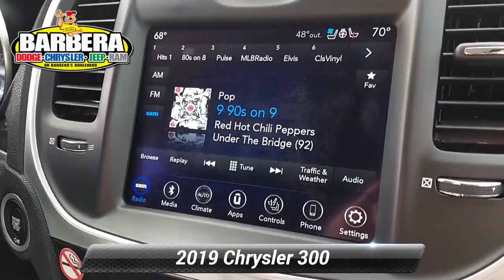Certified 2019 Chrysler 300 Limited, Philadelphia, PA P89440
Barberas Autoland

Check out the sculpted physique of our 2019 Chrysler 300 Limited Sedan in Bright White! Powered by a Pentastar 3.6 Liter V6 that delivers 292hp while connected to a responsive 8 Speed Automatic transmission with Rotary E-Shift. Enjoy this Rear Wheel Drive's smooth, quiet ride that's easy and responsive as you attain near 31mpg along the way and you will agree that it is undeniably appealing with a distinct grille, exhaust, and gorgeous alloy wheels.The imposing, svelte styling of our 300 Limited is more than adept at turning heads everywhere it goes. Open the door and feel empowered surrounded by upscale finishes and diligent attention to detail. As you relax in your heated/cooled leather power-adjustable seats, take note of keyless entry/ignition, heated rear seats, a heated steering wheel, dual-zone automatic climate control, and a rearview camera. The easy-to-use Uconnect system features a prominent touchscreen, AM/FM, Apple CarPlay/Android Auto compatibility, available satellite radio, USB ports, Bluetooth, voice command, and an auxiliary input jack.Chrysler takes your safety and security seriously and has carefully outfitted this 300 Limited with advanced airbags, hill-start assist, rain-brake assist, and other features to ensure your peace of mind. Stylish, refined, efficient, and secure, this is a compelling blend of everything drivers just like you desire. Save this Page and Call for Availability. We Know You Will Enjoy Your Test Drive Towards Ownership! Certification $2195. Value

[RLVID:13543:375c1fc4ffa033d3:96194de5132b3c24:1]